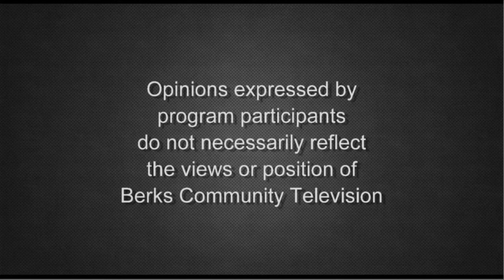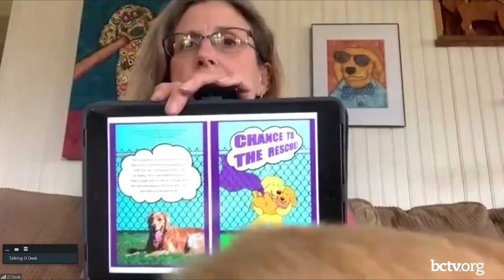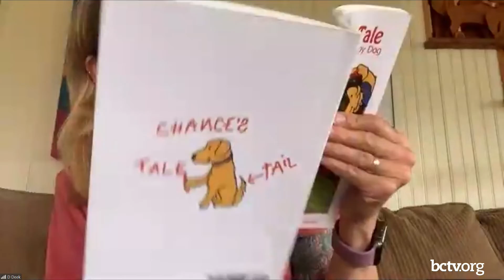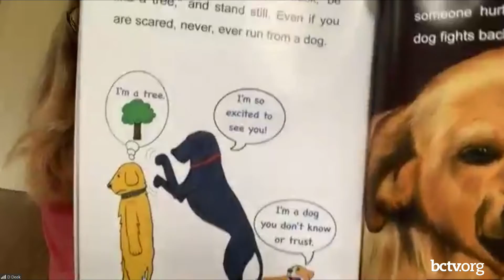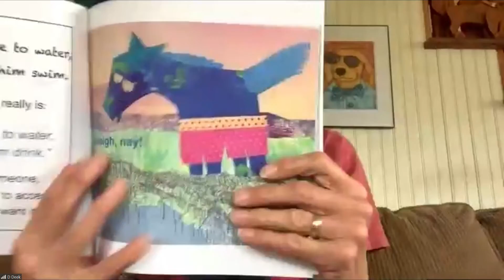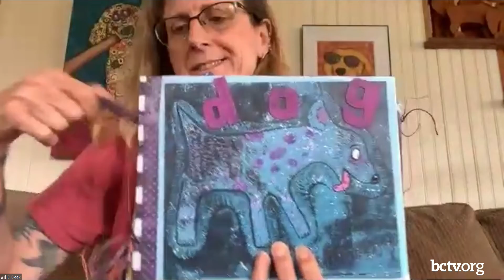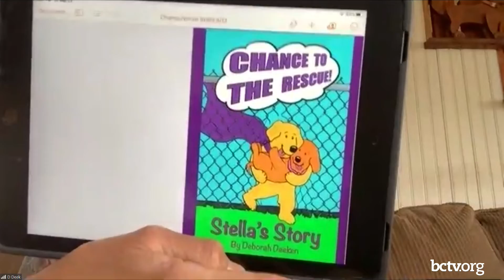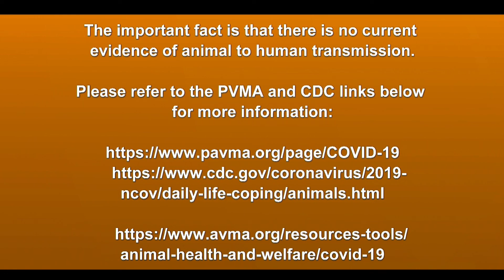My Dog Made Me Do It 5-22-20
Deborah Deeken details her journey from teacher to author and illustrator.  She shares her children's books about dogs and life with Barb Emmett on Dog is Family.